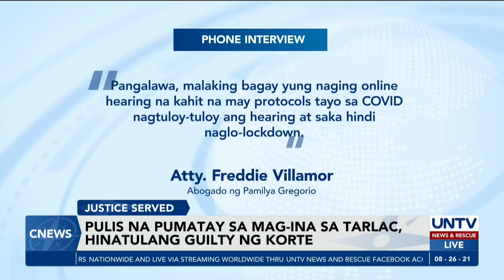Pulis na pumatay sa mag-ina sa Tarlac, hinatulang guilty ng korte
Hinatulang guilty sa dalawang counts ng murder si Jonel Nuezca ang pulis na bumaril at nakapatay sa mag-inang Gregorio na kanyang nakaalitan sa Paniqui, Tarlac.